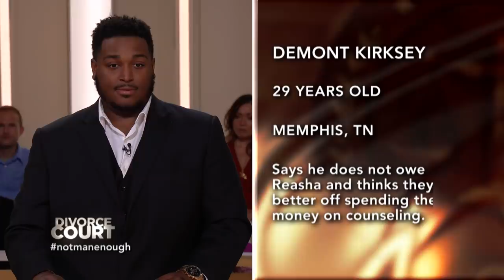Full Episode- Douglas Vs. Kirksey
Reasha says Demont does a lousy job at making her feel appreciated and needs Demont to man up! No matter how hard Demont tries, he’s is always looking up at the bar she keeps raising. The romance took a hard turn into a wall when Demont got a promotion and relocated for work, which raised her suspicions of Demont cheating. Reasha wants to settle down but before saying ‘I do,’ Demont needs to become the man she fell in love with. Can this couple ignite the spark or is this relationship totaled?